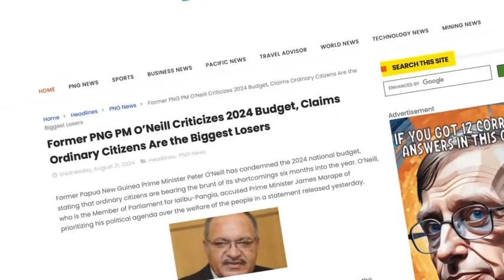MARAPE FAILS TO IMPLEMENT 2024 NATIONAL BUDGET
For all the pomp and parade that went into announcing the historic budget K27.377 billion for 2024, the country is yet to see this budget translated into improved education and health services, safer communities, better sanitation and water supply, more jobs for the youth, and an increase in per capita income. The test for any budget’s impact is two-fold – in its financing and implementation.

The Marape government has three ways to access resources: taxation, borrowing, and printing money at the Central Bank. We have the highest taxes in history, we are overleveraged in our borrowing, and the collusion with the Central Bank in printing money through quantitative easing is worsening the cost-of-living crisis.

The Central Bank’s independence is compromised, and it cannot guarantee high employment, price stability, and low inflation. We must stop the insidious melding with the central bank and this elusive practice of printing money. The Marape government’s handling of its revenue sources has been counterproductive. We are more in debt, the ambitious tax regime is oppressive, and inflation has worsened the cost-of-living crisis. Financing of the 2024 Budget has been unsuccessful.

For budget implementation, let’s start with the chronic medical drug shortage affecting our health sector, reflected by the fact that from the K294 million budget allocation for Department of Health (DoH) in 2024, only K81 million (27%) has been paid to date, leaving K213 million outstanding. Our people continue to die from preventable diseases like malaria, typhoid and tuberculosis (TB) because of total funding shortage to DoH.

The crux of the implementation debacle is that we have 30% budget implementation after 10 months! We have only 2 months left before we announce the next budget. This budget implementation is deplorable and questions how we have prioritized and spent public monies? Marape has proven that he does not have the wherewithal to adhere to the Constitution, abide by the Public Finance Management Act, and effectively implement the 2024 National Budget. This is clear evidence of total incompetence.

On 22 August 2024, the International Monetary Fund (IMF) recklessly gave K470 million to the Marape government. Will the Prime Minister use this money to make payroll for public servants or pay the balance K213 million into the health sector? Or will he use this money for self-preservation with the imminent vote-of-no-confidence in September 2024?

The Prime Minister Hon James Marape is making PNG become a failed state through his weak leadership, skewed moral compass, and jaded self-concept akin to African dictators who use public resources at whim and neglect their people. Marape must not forget that public monies belong to the people of Papua New Guinea. Marape is fixated on empire building and self-preservation, not on principles like equity, altruism, and justice.

I excoriate the use of selective warranting and weaponizing of the budget and the trend of making decisions for political expediency. The Marape government has ruined the implementation of the 2024 National budget. This is on top of the litany of “glitches” that are synonymous with this low-expectation government. We are destined to become a banana republic if Members of Parliament allow this incompetence to continue.

In 10 months the Marape government has only achieved 30% implementation of the 2024 National Budget with total abuse and misuse of public monies outside of the 2024 Budget. Marape was unable to finance the K27.344 billion through taxation and borrowing. Secondly, the implementation has been riddled with corruption and is a total indictment on the Prime Minister, Hon James Marape. For example, look at the K17 million tablets that vaporized into thin air for the National Census. Why is this incompetent Minister still in Cabinet? Why have the police not arrested him and his Yoga instructor for misappropriation? These are tip-of-the-iceberg reasons for the Prime Minister to simply resign.

Prime Minister James Marape has already admitted that his government has no solutions and is unable to manage the affairs of the nation. This September, all Members of Parliament must decry this pathetic display of weakness and leadership focused on self-preservation. All MPs must not accept the Prime Minister’s acknowledgment of his shortcomings but take it one step further to depose him and vote for a new Prime Minister. We must rise to save Papua New Guinea. The 2024 Budget has failed. Under this government, all subsequent budgets, programs, and projects will also fail.

God bless all Members of Parliament to make the right decision in the national interest.

*ENDS*
Authorised for release by:

Hon. James Nomane, MP
Deputy Leader of the Opposition
Shadow Minister for Treasury, Finance, Economy and Rural Development
Member for Chuave